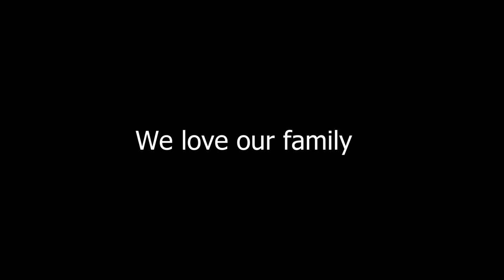The Great Chick Shoot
We got 6 chicks in the mail about 4 weeks ago. Every week we did a photo-shoot to record their growth. This is the 4th week photo shoot.